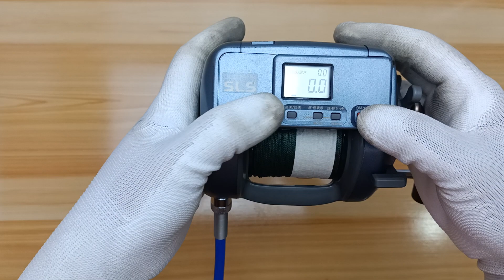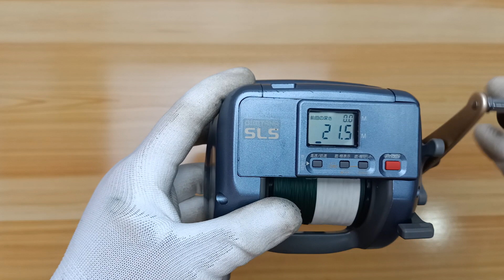Shimano Digitana SLS 3000EV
🔸 Used Item
🔸 Good Condition

🔸Spec🔸
✅Line Capacity PE = #6(60lb)-300m, #8(80lb)-200m
✅Weight =800g
✅Rewind Speed =110m/min
✅DC 12V